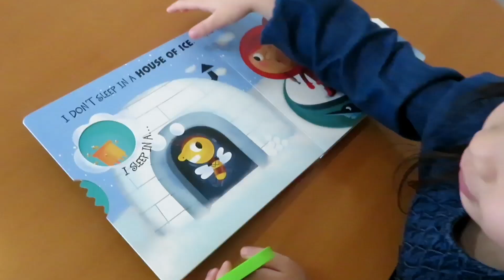The Phonics Alphabet Song - Georgina & Kara